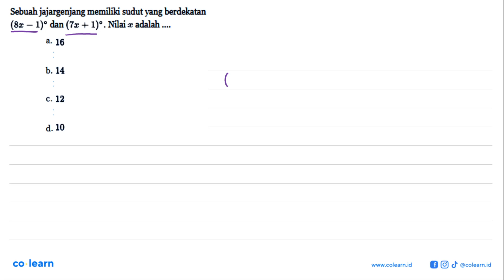Sebuah jajargenjang memiliki sudut yang berdekatan (8x-1) dan (7x+1). Nilai x adalah ....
Topik atau Materi: Hubungan Antarsudut - SUDUT DAN GARIS SEJAJAR - GEOMETRI - Matematika Kelas 7 SMP -

00:00 : Bedah Soal
01:00 : Konsep, rumus dan pengertian Hubungan Antarsudut
01:18 : Langkah penyelesaian soal
00:21 : Jawaban akhir
00:51 : Penutup